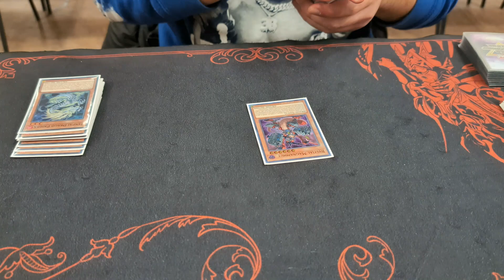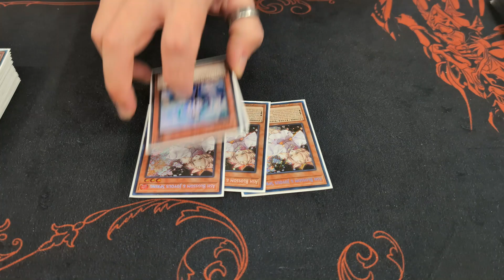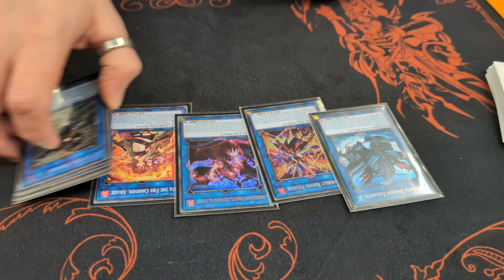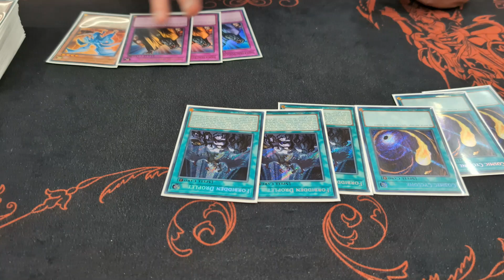TENPAI Deck Profile - Top 100 YCS Bologna by SadNyco [Yugioh - ITA 2024]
Abbonati per accedere ai vantaggi: (un'emote inutile)

Deck Profile del mazzo TENPAI che ha portato all'incredibile performance del raggiungimento della Top128 al YCS di Bologna 2024; l'evento ha segnato un nuovo Guinness World Record nel mondo TCG con 2850 partecipanti al Main Event.